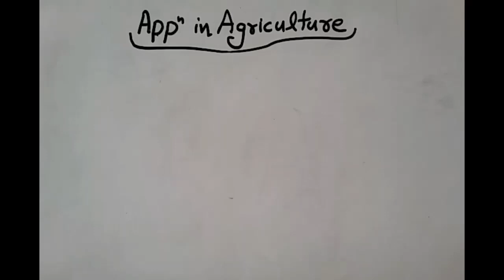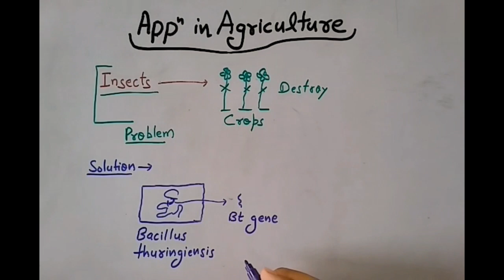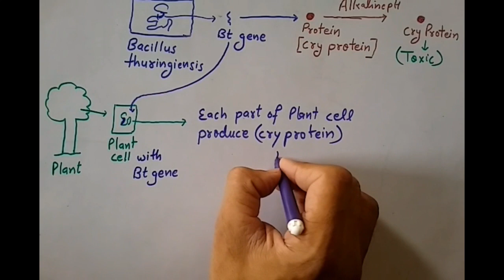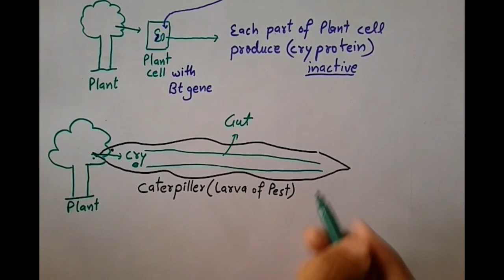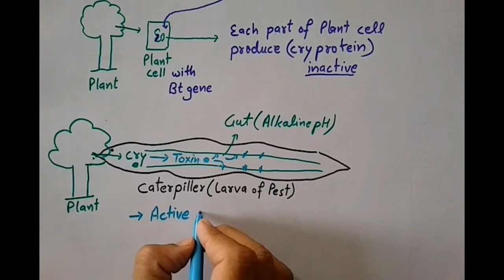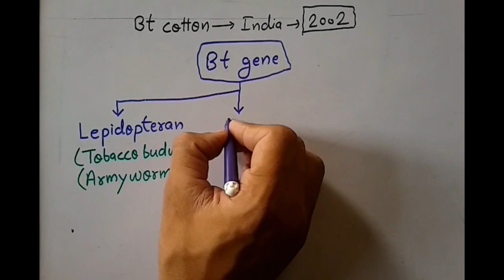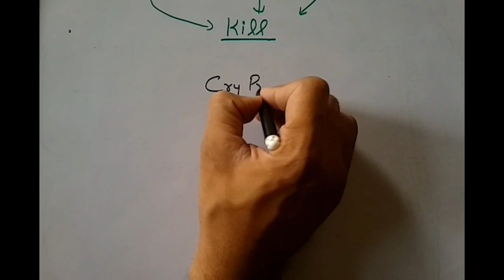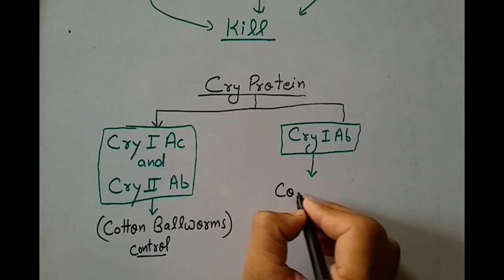Bt Crops | Genetically modified crops | Biotechnology | NEET | AIIMS